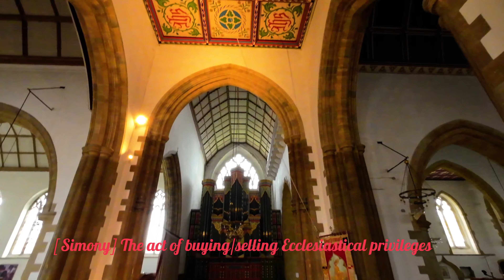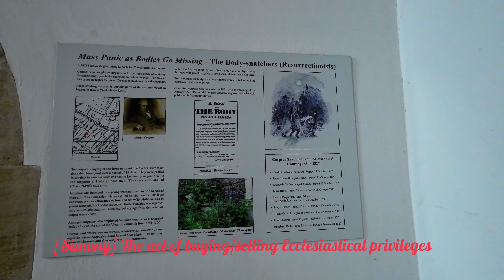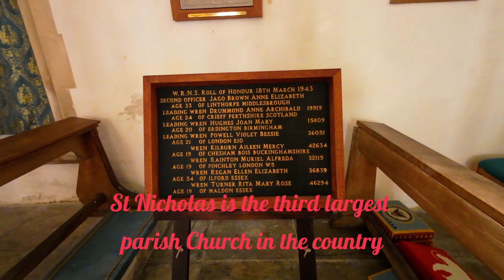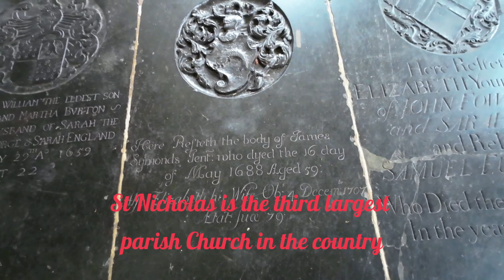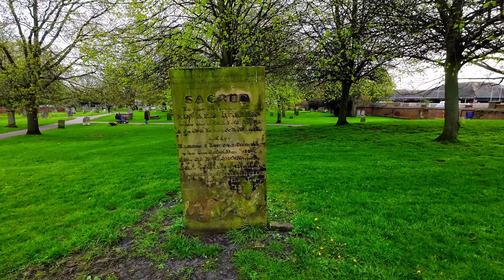1101 Yarmouth Minster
We visit the third largest parish church in the country, Yarmouth Minster, founded 1101 by Norwich Bishop Herbert De Losinga.